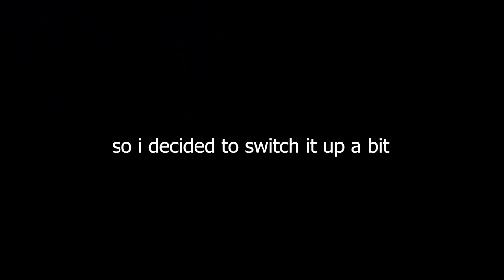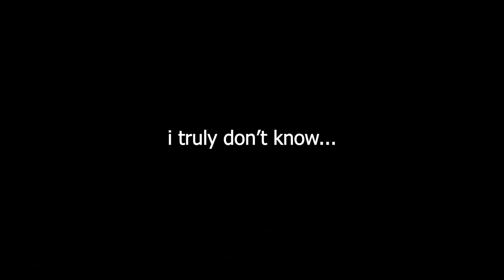I filled an entire runway with armed milktrucks and tried to land on it | IL-2 Sturmovik Crashes